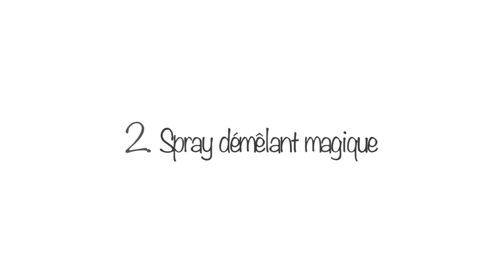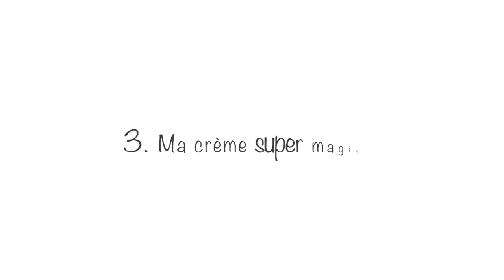Routine cheveux frisés, crépus et défrisés avec Miss phyto -Easyparapharmacie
↓↓ Plus d'informations ↓↓

3 produits indispensables pour les cheveux frisés ou crépus des 3/12 ans

1 trousse Miss Phyto offerte à partir de 29€ d'achat de produits Phytospecific !! (offre valable jusqu'à épuisement des stocks, 1 seule fois par commande)

Attention : L’usage de ces produits sur un type de cheveu différent, peut être déceptif ( ex : regraissant sur un cuir chevelu de type « caucasien »)